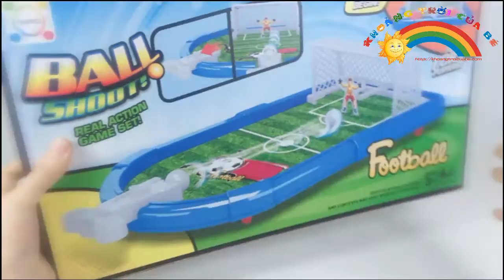Đồ chơi | Đồ chơi bắn bóng ShootBall 999-40 | Khoảng trời của bé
Đồ chơi bắn bóng ShootBall 999-40